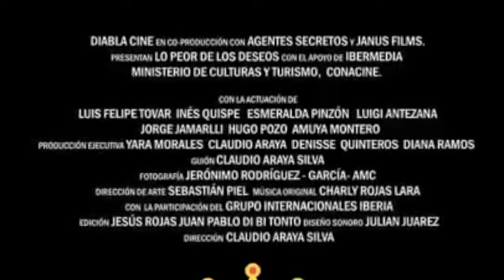Iberia - Primera experiencia - En una Pelicula EL PEOR DE LOS DESEOS